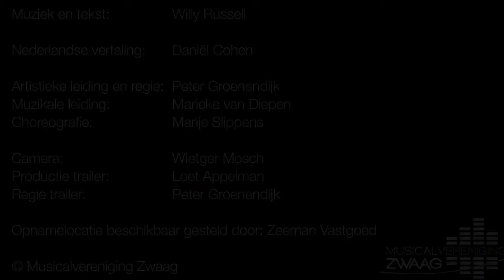Trailer Blood Brothers Zwaag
Trailer van de musical Blood Brothers gespeeld door Musicalvereniging Zwaag op 20, 21, 22, 27 en 28 januari 2017.